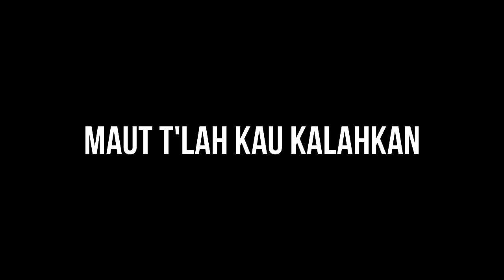BERKUASA S LAMANYA | BEMBBBM Worship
Artis: JPCC Worship/Hillsong Worship

Nyanyian Semula Oleh: BEM Bandar Bintulu (BM) Praise & Worship Team